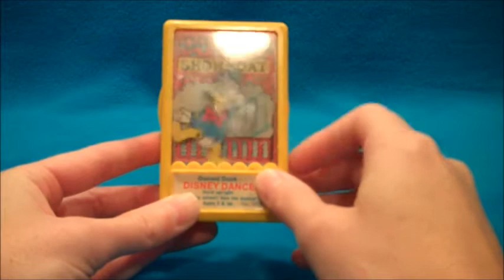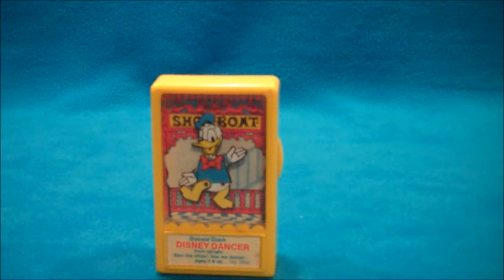1960 Walt Disney Dancer Showboat Donald Duck